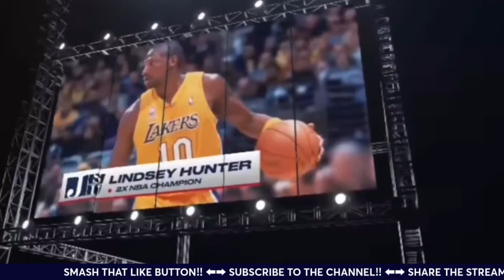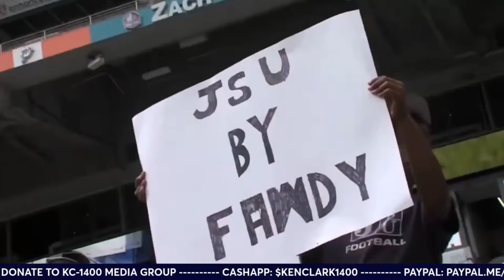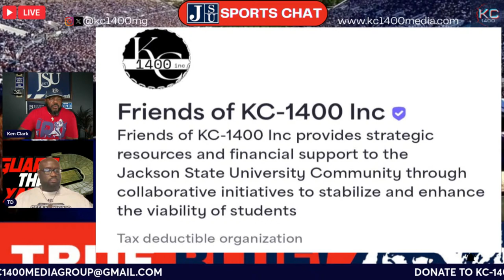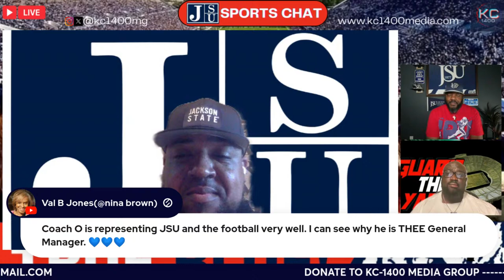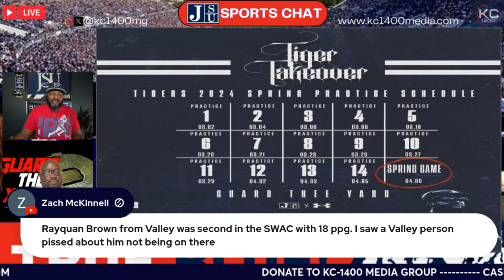3/13/2024 LIVE JSU Sports Chat with KC-1400 and Friends: Coach Otis Riddley - Jackson State Football